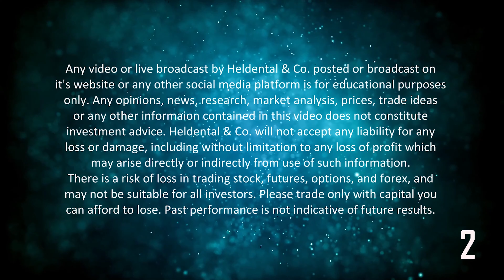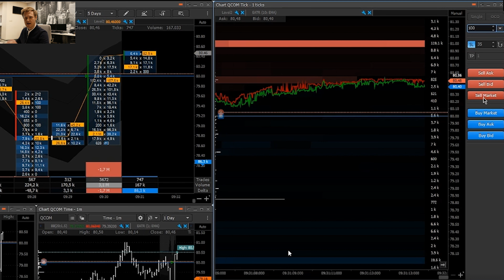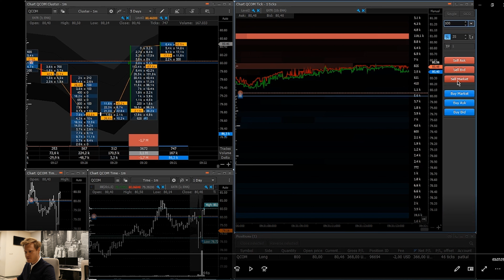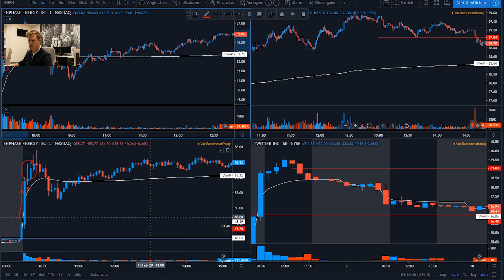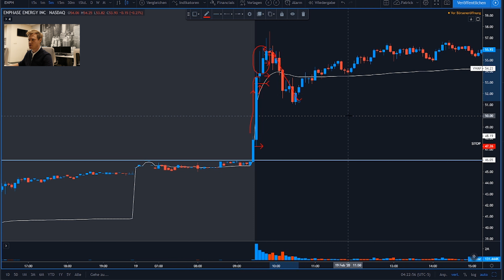Volumen Trading - Die beste Zeiteinheit fürs Daytrading!